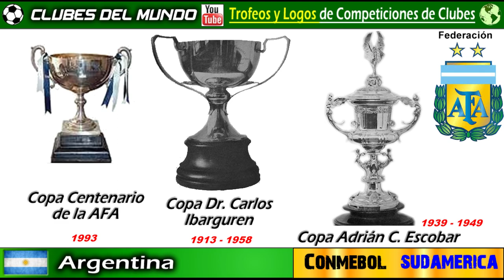TROFEOS Y LOGOS de Competiciones de Clubes de SUDAMERICA pertenecientes a la CONMEBOL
Conoce en este excepcional Video, los Trofeos y los Logos de las diferentes Competiciones de Clubes de Paises de Sudamerica, pertenecientes a la Conmebol, tanto en competiciones nacionales, como internacionales.
Este video ha requerido mucho tiempo de trabajo e investigación.   Algunos trofeos  han sido dificultosos poder encontrarlos.  Disfrutad del video.